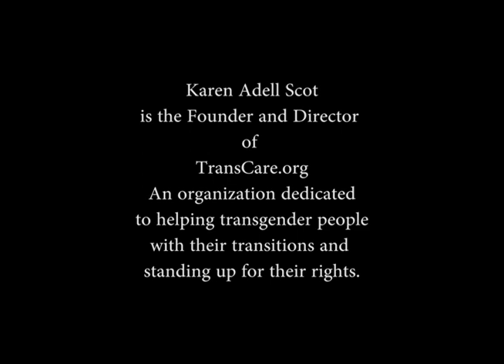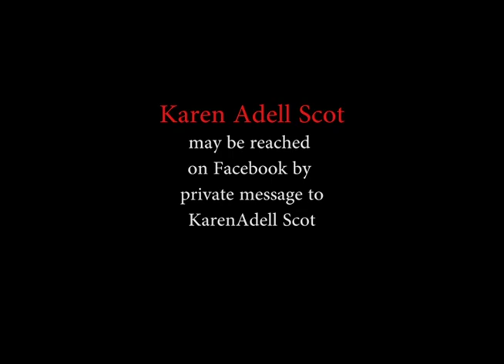KarenAdellScotTDORFresno2015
Karen Adell Scot, Transgender Advocate and Founder of TransCare speaks in Fresno on the 2015 Transgender Day of Remembrance. TransCare is an organization that helps transgender people with their transitions and stands up for their rights.